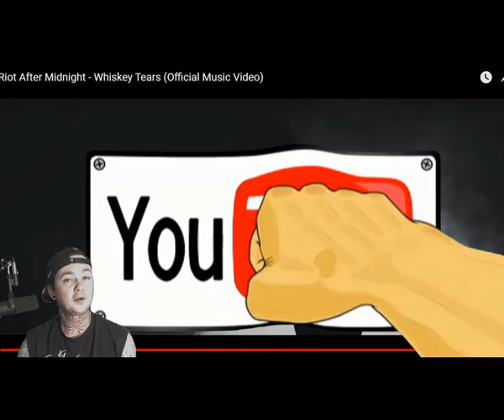Riot After Midnight - Whisky Tears - Local Band Smokeout Reaction / Review